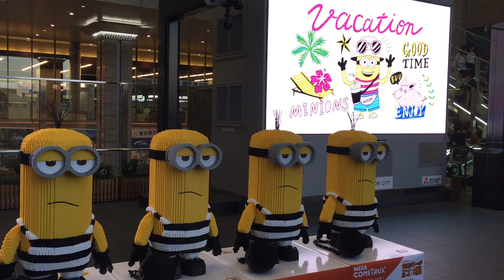H29.08.12 大阪駅前 LEGOﾌﾞﾛｯｸのミニオン